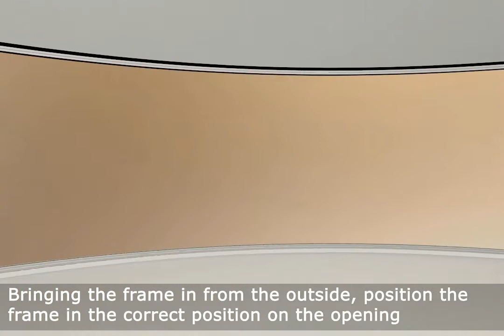How to install a Curved Sliding Doors by Balcony Systems Solutions - (W4-F)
A 3D animation video that visualizes the way to correctly install a curved sliding patio door system that comprises 4 doors, two of which slide and two of which are fixed. The curved doors are manufactured by Balcony Systems Solutions Ltd and include precision bent curved insulated glass. 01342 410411